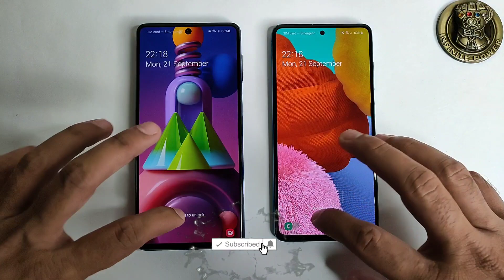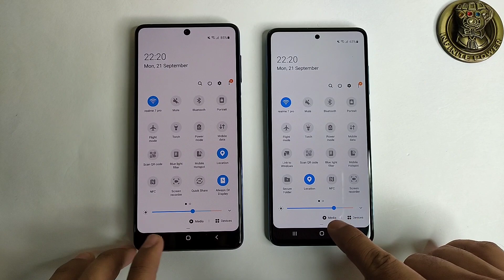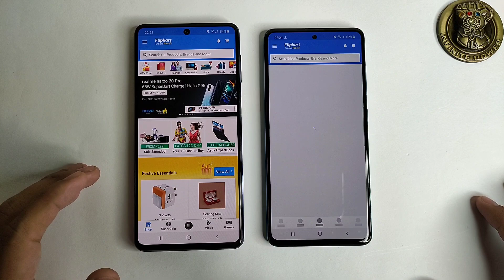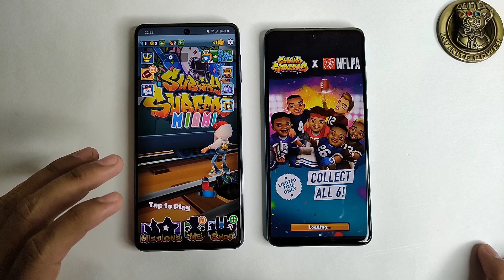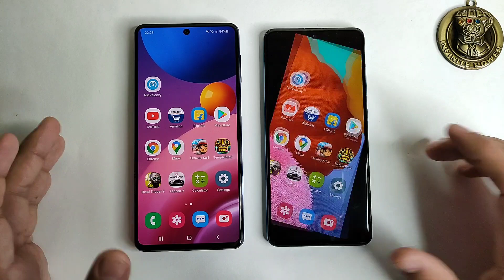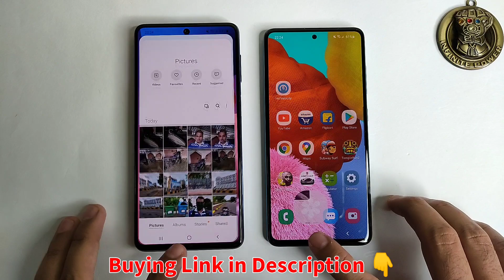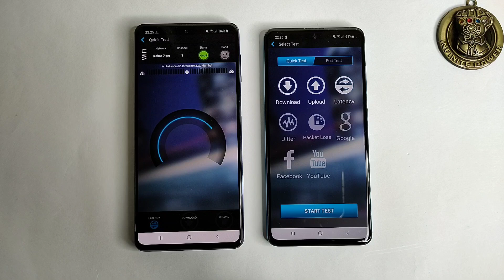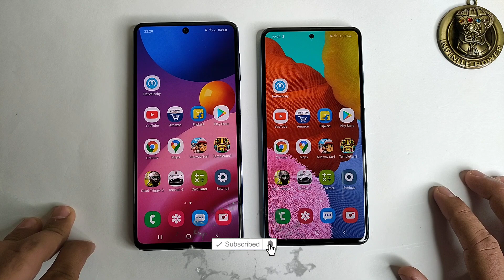samsung galaxy m51 vs a51 speed test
Hello Everyone,
Aaj me laaya hu samsung galaxy m51 vs a51 speed test and samsung m51 vs a51 comparison hindi me jaha pe mene in dono phone ka speed test kiya he.

Samsung Galaxy M51

Video Includes
1) samsung galaxy m51 vs a51
2) samsung m51 vs a51
3) galaxy m51 vs a51 speed test
4) samsung galaxy m51 vs samsung galaxy a51
5) Samsung galaxy m51 speedtest
6) Samsung galaxy a51 speedtest